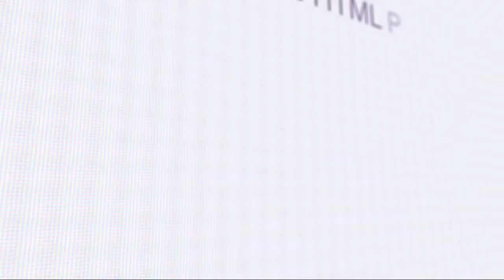クッキーモンスター 群馬 前橋 歯科 インプラント 矯正 ホワイトニング 顎関節症 2016/4/30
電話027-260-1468